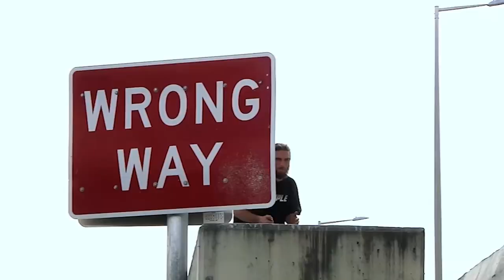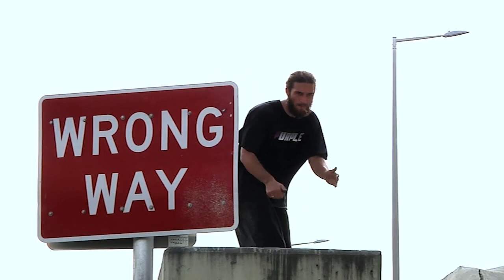Reese Barton is friends with Roger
Archival dive into Reese's footage from 2020 to 2023.

Filmer mans : Calvin Millar, Max Taylor, Mike Laybold, Bobby McCutchen, Vincent Villagomez, Nick Marti, Dylan Roy, Chase Walker, Matthew Whipps